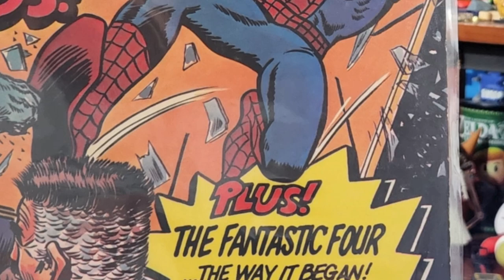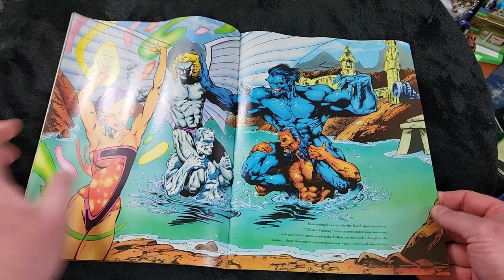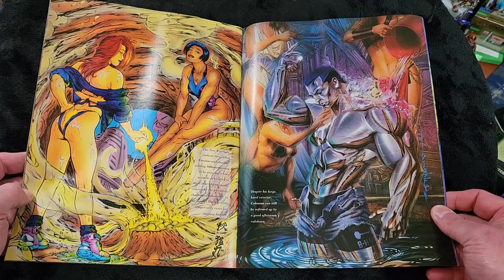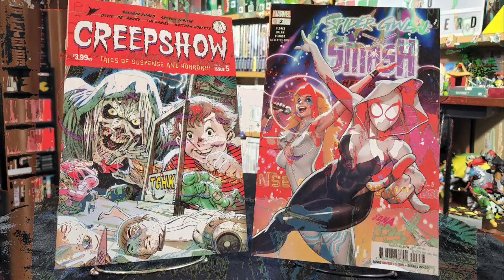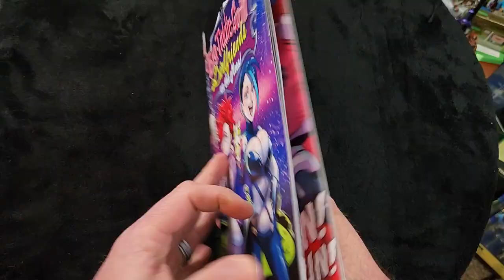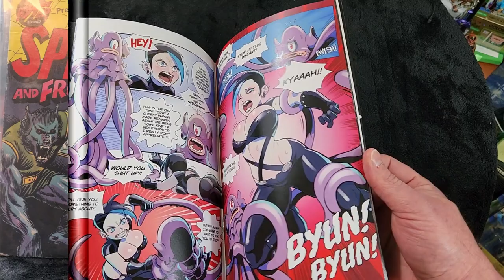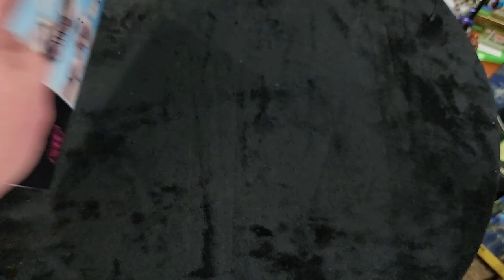Greater Garage Sale 2024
GARAGE SALE!  And an indoor one means not only does the cold weather have no effect, BUT, it's an enormous gathering of many, many tables, vendors, and sellers!  We look forward to this annual event as a chance to break that cabin fever and keep our yard sale skills sharp as we dig for deals.

Join us and see what we added to our collection, both from this event, as well as some errand stops on the way home.

Do you have a yearly swap meet, garage sale, or similar event like this?  Let us know what you look forward to the most!

If you're local, consider checking this out next year!

Featured 3D print site:
FearNotCreations.com